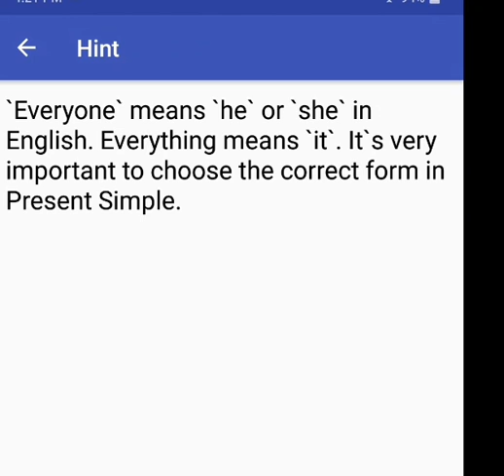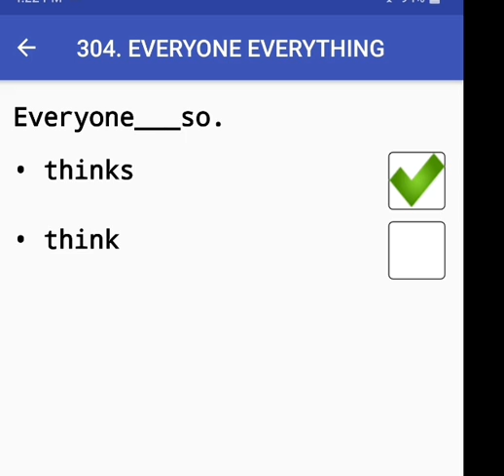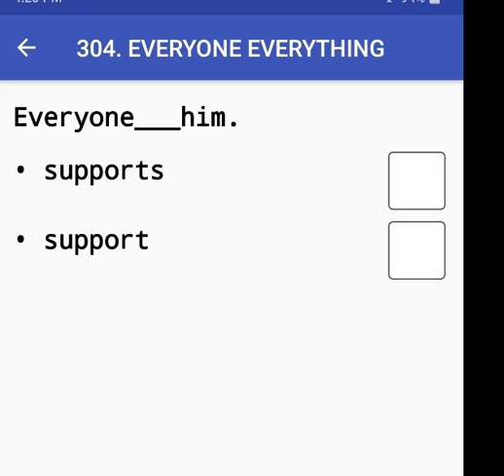Everyone and everything in English